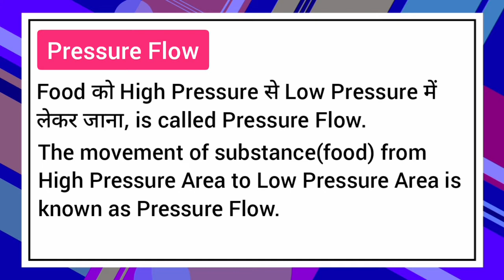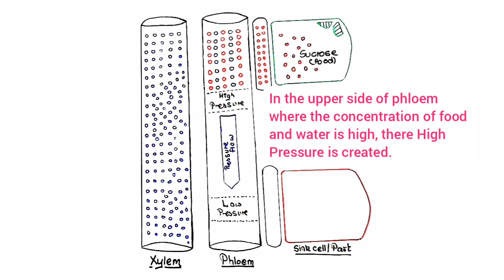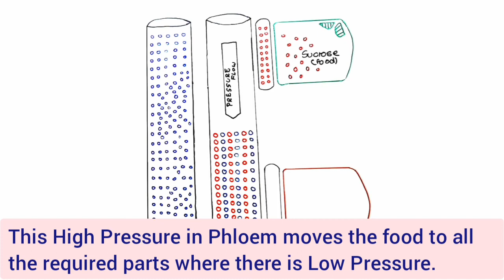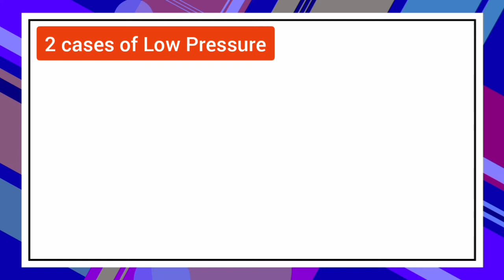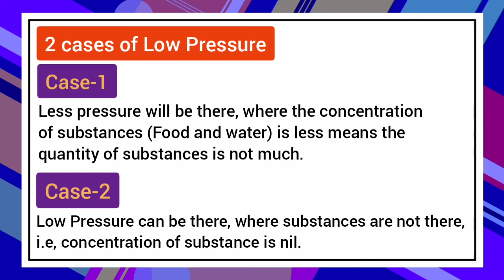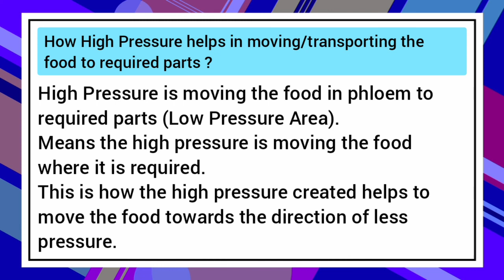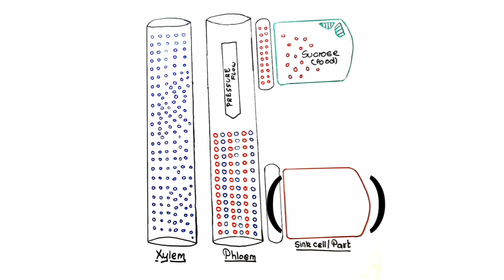Life Processes l Translocation l Diagram Explanation l Process l Part-5 l Hindi l Gyaan Classes